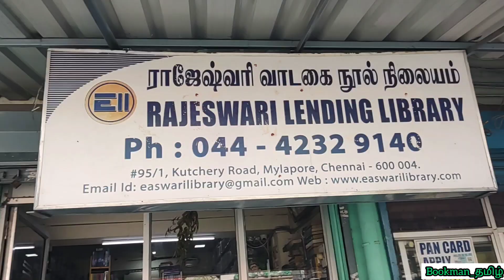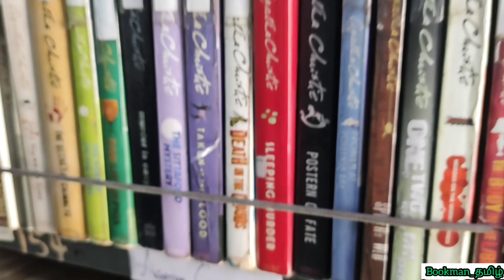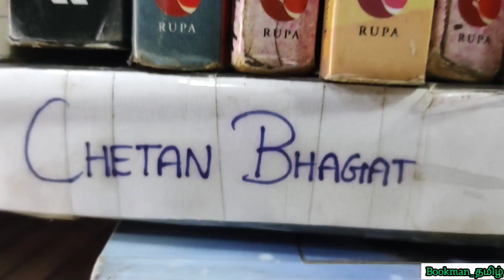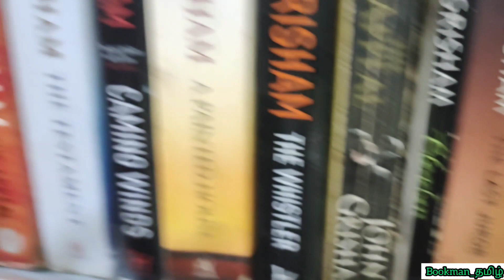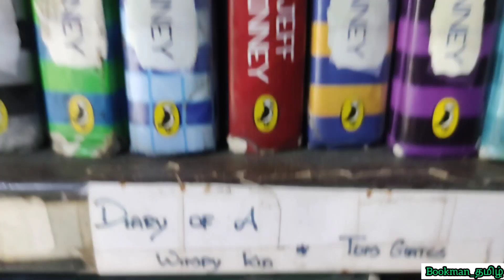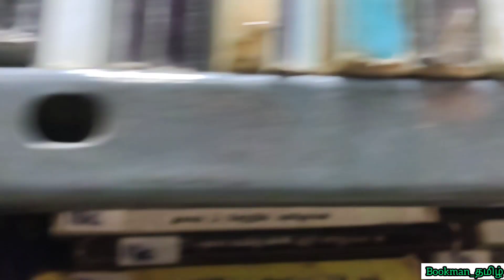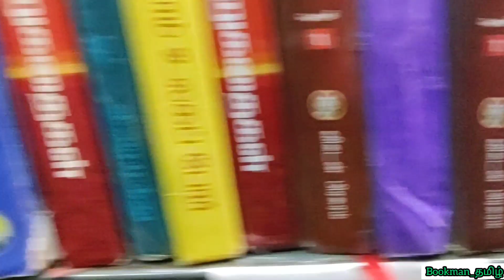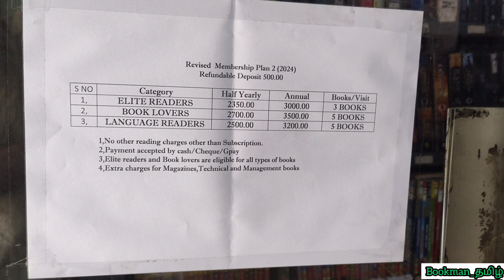Lending library | Book buys | Tamil